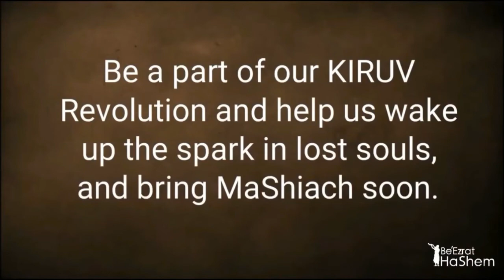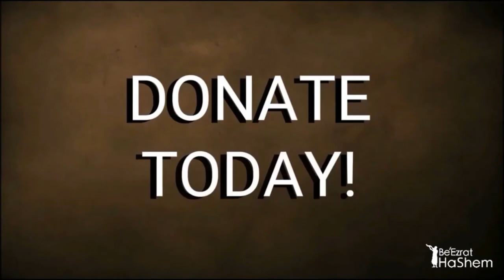TODAY'S CURE To Sinat Chinam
FULL SHIUR: From Destruction To Rebuilding of Beit HaMikdash (Rabbis Anava, Reuven, Mizrachi)